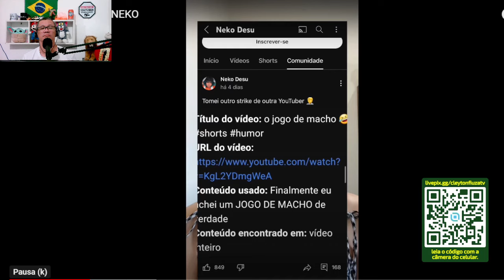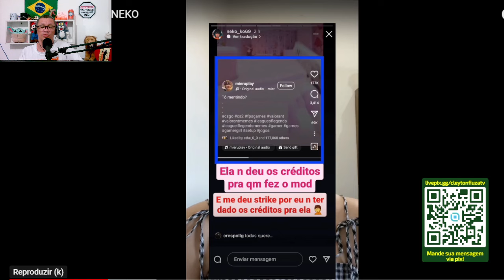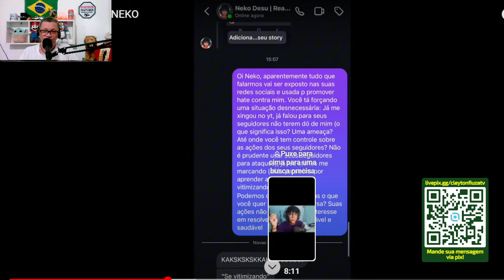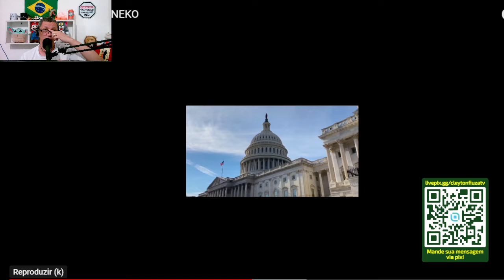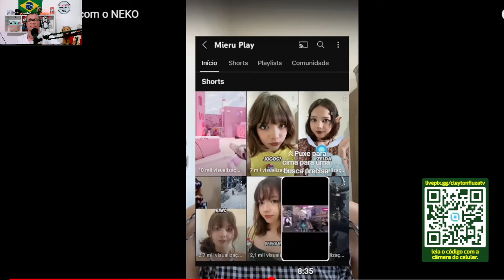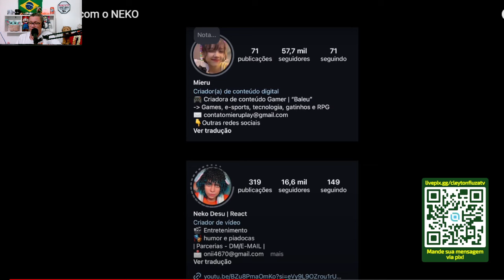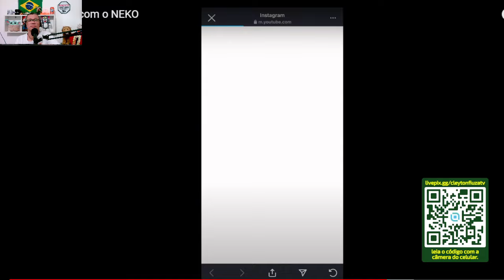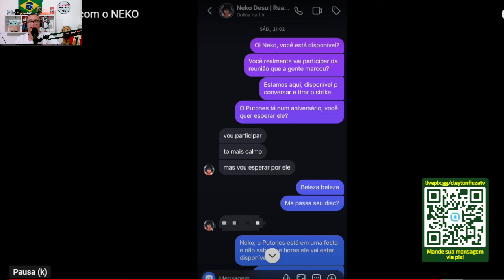Mieru Play se defende e Neko peça desculpas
A youtuber @MieruPlay postou hoje um vídeo mostrando seu lado la história envolvendo o @neko_ko no qual ele acusou a mesma de aplicar strike por hype. A menina que é instagramer alegou ter desconhecimento da ferramenta e pensou que a remoção seria feita sem ônus ao canal dele. Porém antes disso, ela já teria conversado com ele para dar créditos no vídeo e ele teria apagado os comentários.

O Neko cometeu um erro gravíssimo ao incitar os seus inscritos a dar hate na menina e proferiu xingamentos.  Ela removeu o strike e ele como homem deveria admitir também seus erros e se desculpar.